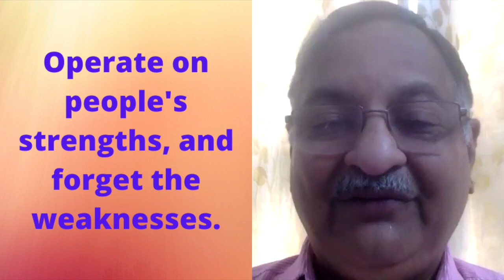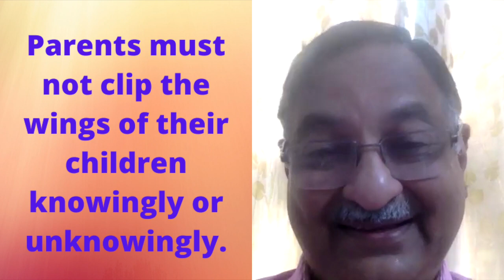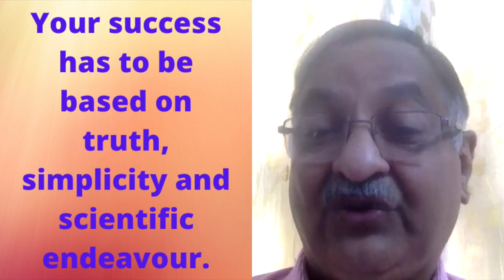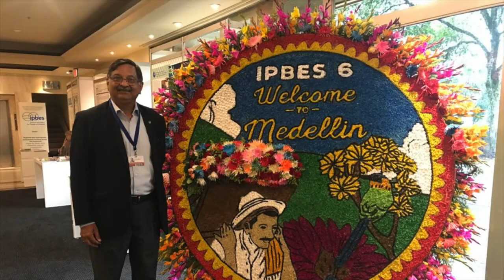Vishwas In Conversation: Dr. Vinod Mathur | Series 1 - Episode 4 - Part 3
"Vishwas In Conversation" is a web series of dialog with persons of eminence. It aim is to learn the success principles from individuals, their life journey, experiences they assembled and the lessons that they learnt. In this Part 3 of the Episode 4, my guest is Dr. Vinod Bihari Mathur, Chairman of the National Biodiversity Authority of India. In this episode, I will be speaking with him about nurturing Vinamra, Geetika as a pillar of the family, having a global family and message to the youth of India.

Inspired Living with Vishwas  is the youtube channel by Vishwas Chavan. Vishwas speaks on a variety of topics from Soul, Success, Spirituality, Innovation, Science, Startups, Love, Intimacy, Relationship and Community and Nation Building.